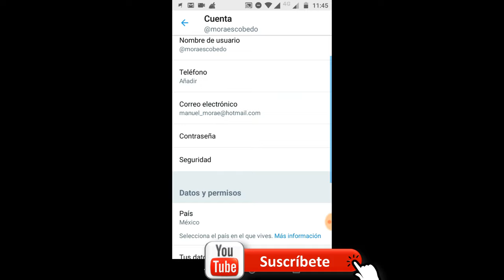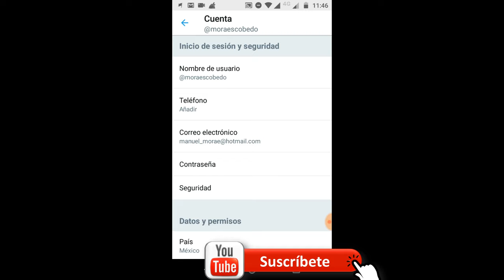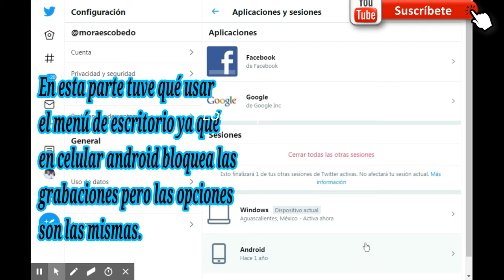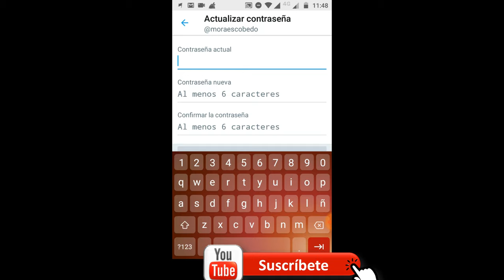Twitter Cerrar sesión en otros dispositivos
A veces queremos cerrar la sesión de nuestros dispositivos twitter ya qué pensamos qué fuimos hackeados ó qué alguien está utilizando nuestra cuenta sin nuestro permiso. Pues bien esta vez te traigo la forma de cerrar sesión en todos los dispositivos de twitter sin ningún problema. Verás lo sencillo y fácil qué es. Para qué así te sientas mas tranquil@ a la hora de usar tus cuentas de twitter.